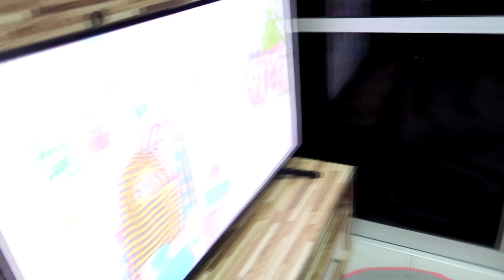VLOG DA REALIDADE - ADOTAMOS UM CACHORRINHO!